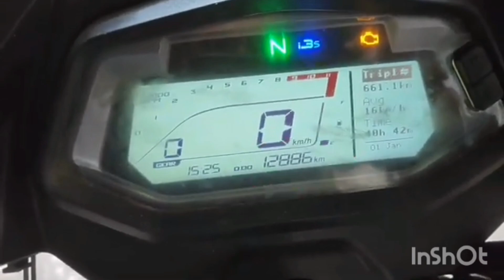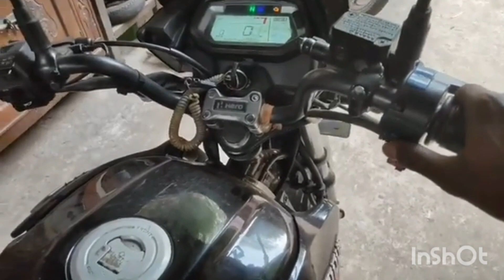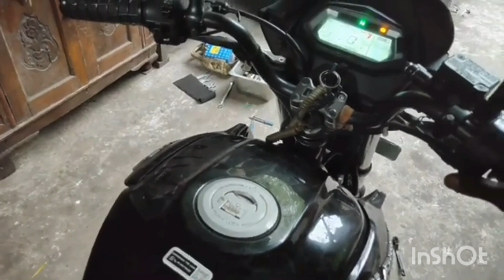Glamour staring problem Bs6 |Glamour fuel Injector problem |fi fuel Injector clean